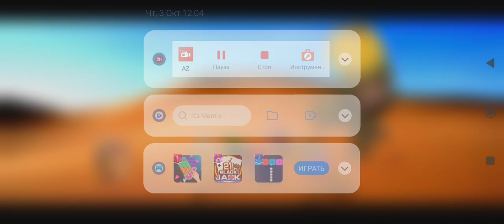Wario & Friends Dies By Tarbosaurus While Enjoying Their Walk In The Desert